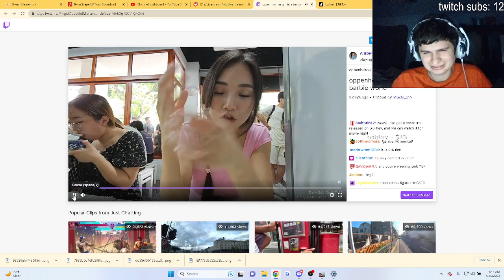Fanof Reacts to Streamer Explaining how she feeds barbie dolls